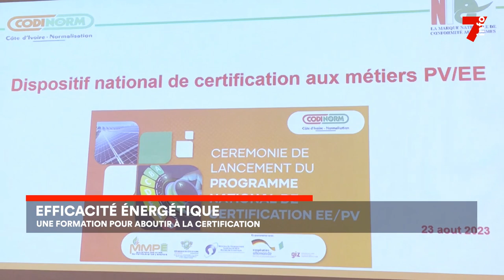Certification énergétique : Codinorm forme pour aboutir à la certification